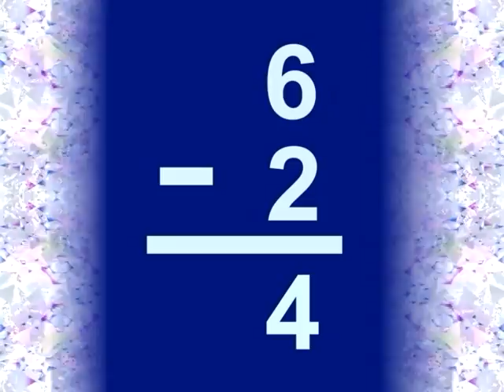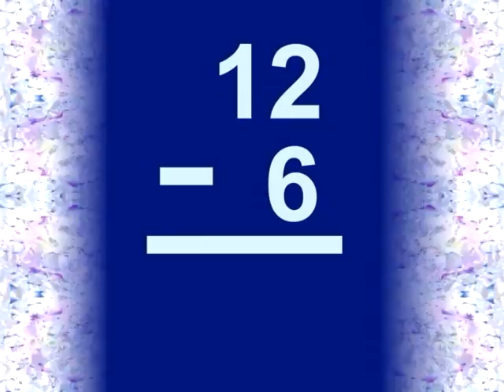Addition & Subtraction Rap Sample Clip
This is a sample from Rock 'N Learn Addition & Subtraction Rap.

Kids love solving addition and subtraction facts by playing a fun game of who can answer first. With a total of 498 facts, students build speed and accuracy while being entertained by D.J. Doc Roc and the Get Smart Crew. Cool performances by the hip-hop hamster and his animated friends provide an exciting reward for solving sums up to 18 and differences from 18.  Perfect for all ages. Includes drills with both addition and subtraction facts.

Awards: Dr. Toys 10 Best Audio/Video Tapes/DVDs, 2009; The National Parenting Centers Seal of Approval, 2009; The Toy Man Seal of Approval 2009; Family Choice Award  Family Magazine Group

"The "rap" is fun for the kids. Each rap has a theme, such as the "Adding Machine." They are clear, there isn't a question as to what the rappers said. It has a simple beat that the students are able to keep with the rapper. Plus, it is interactive. In the review sections, there is a wait time. The rapper asks, "4 plus 5 is..." And, there is a pause, or wait time, to give the students a chance to respond before the answer is given, meaning immediate feedback! I have been using this for about a week and a half in class. With the last assessment (the first full week of using it), I saw noticeable gains in the students' speed and accuracy. Plus, the students ask me regularly if we can watch some of it because they too really enjoy it. Overall, I would recommend Rock 'N Learn's Addition and Subtraction Rap for any parent or teacher to help your children with addition and subtraction math facts."—Classroom Tools Review